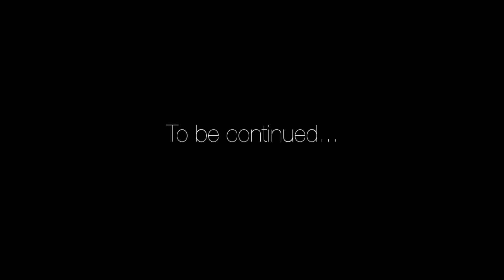Trivia RAW/UNCUT (Team MEAT)